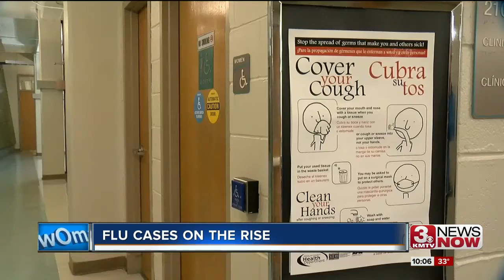Flu cases on the rise in Nebraska and Iowa